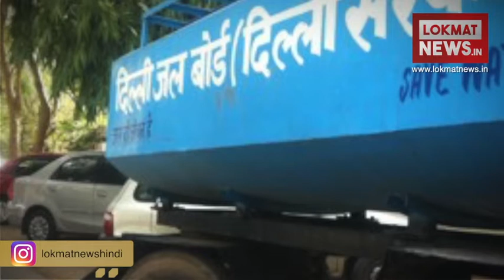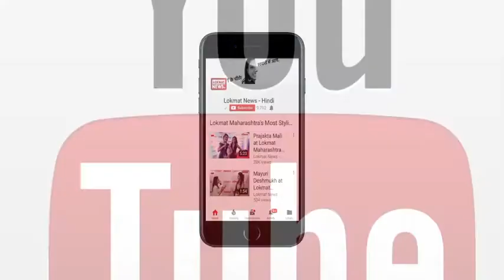Anna Hazare आंदोलन: रामलीला मैदान में खराब व्यवस्था से किसानों में सरकार के खिलाफ गुस्सा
Anna Hazare on Hunger Strike: People from many parts of the country are reaching Ramlila Maidan in Delhi. These people, including farmers, who are fighting for their rights from the government, hope that their demands will be met by Anna's hunger strike. Anger against the government is in the mind of every person who has come here.

देश के कई हिस्सों से लोग दिल्ली के राम लीला मैदान पहुंच रहे हैं… सरकार से अपने हक की लड़ाई लड़ रहे इन लोगों को उम्मीद है कि अन्ना के आंदोलन से उनकी मांगे पूरी होंगी… सरकार के खिलाफ गुस्सा यहां पहुंचे हर शख्स के मन में है